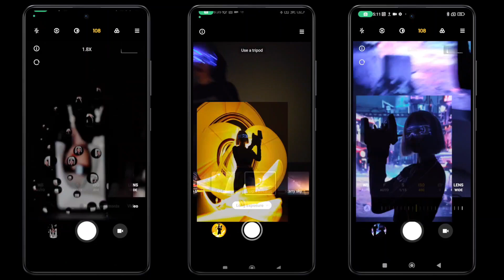POCO X5 Pro 5G | Futuristic Photography recap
Futuristic Photography at Your Fingertip